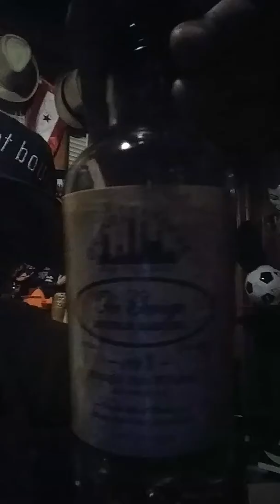Old George bourbon review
Bourbon Reviews, Bourbon, old george double barrel